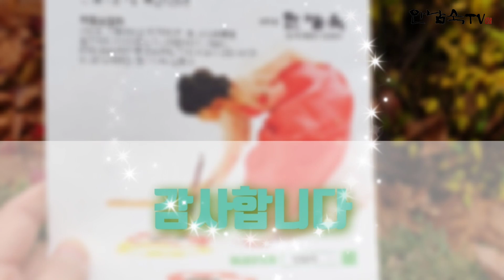안남숙 부채그림 퍼포먼스2022.4.19 영남법률아카데미 32기 총회 [공작 창작스토리 제16화] 작품활동 스토리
안남숙 부채그림 퍼포먼스
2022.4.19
호텔 수성
영남법률아카데미 32기 회장 이취임식
[공작 창작스토리 제16화]